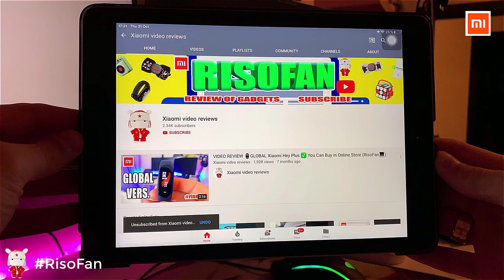Xiaomi Ninebot Segway Apex super electric motorcycle. Segway Apex electric bike.